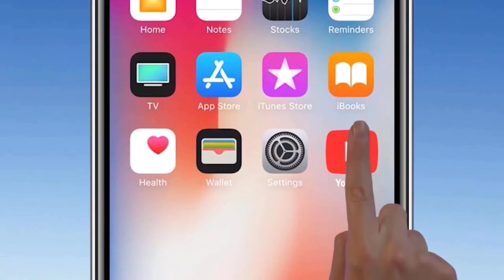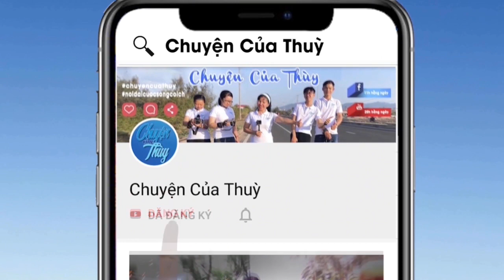Sống xanh cùng Thuỳ làm mật ong lên men gấc| Chuyện Của Thùy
Gấc là một loại quả có rất nhiều dưỡng chất cho mắt. Mật ong lên men gấc không chỉ giúp cho mắt khoẻ mà còn làm cho da dẻ hồng hào nữa. Thuỳ đã trải nghiệm 2 năm rồi, bạn thử chưa?
Chuyện của Thùy - sẽ chia sẻ với bạn những câu chuyện làm nghề đơn giản, những bí quyết tác nghiệp được rút ra trong suốt hơn 20 năm làm truyền hình, làm báo đa phương tiện.

Chuyện của Thùy cũng chia sẻ những chuyến đi, những địa điểm du lịch thú vị, những kỹ năng, bí quyết lên rừng, xuống biển... cách chế biến món ăn, các mẹo vặt đơn giản, để bạn, để mình cùng nhau thưởng thức thành quả của thiên nhiên nhưng không xâm hại môi trường sống.

HÃY CÙNG "CHUYỆN CỦA THÙY" NỐI DÀI CUỘC SỐNG CÓ ÍCH NÀY, BẠN NHÉ!